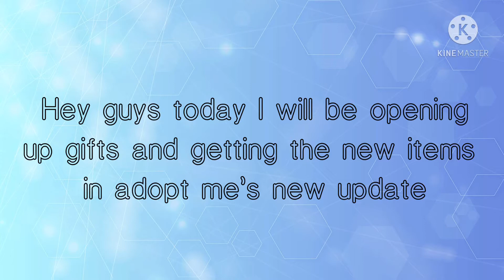Opening the gifts in adopt me’s new update! What did I get?